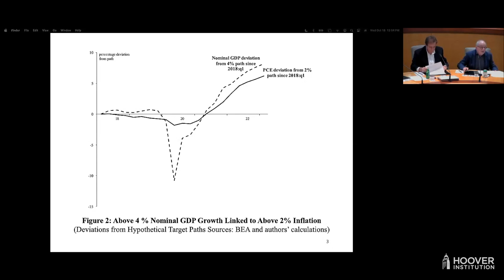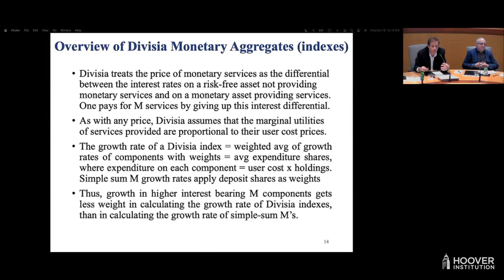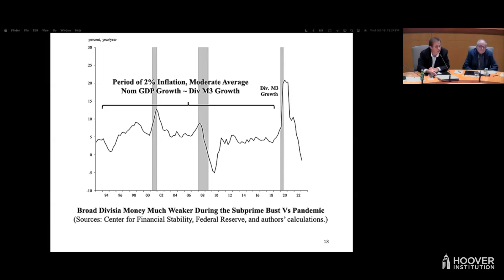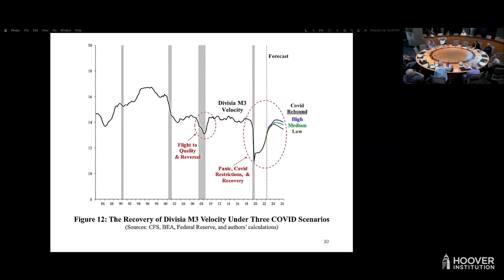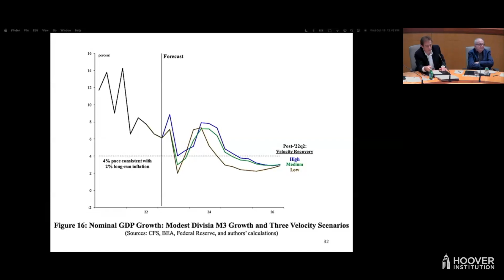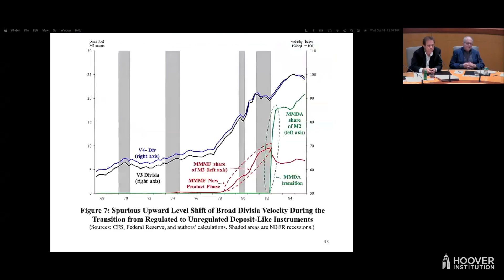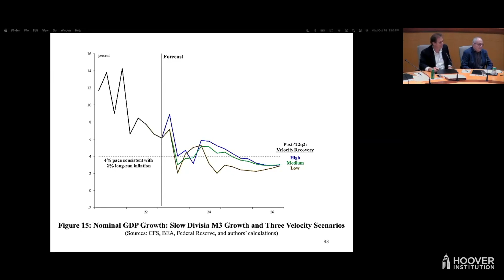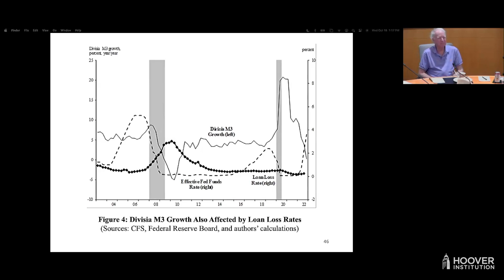Money Matters: Broad Divisia Money and the Recovery of Nominal GDP from the Covid 19 Recession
Michael Bordo, Ilene and Morton Harris Distinguished Visiting Fellow at the Hoover Institution and Board of Governors Professor of Economics and director of the Center for Monetary and Financial History at Rutgers University, and John Duca, Danforth-Lewis Professor of Economics at Oberlin College and vice president and associate director of research at the Federal Reserve Bank of Dallas discussed “Money Matters: Broad Divisia Money and the Recovery of Nominal GDP from the Covid 19 Recession.”

ISSUES DISCUSSED

PAPER SUMMARY

The rise of inflation in 2021 and 2022 surprised many macroeconomists who ignored the earlier surge in money growth because past instability in the demand for simple-sum monetary aggregates had made these aggregates unreliable indicators. We find that the demand for more theoretically-based divisia aggregates can be modeled and that their growth rates provide useful information for future nominal GDP growth. Unlike M2 and divisia-M2, whose velocities do not internalize shifts in liabilities across commercial and shadow banks, the velocities of broader Divisia monetary aggregates are more stable and can be reasonably empirically modeled in both the short run and the long run through the Covid-19 pandemic and to date. In the long run, these velocities depend on regulatory changes and mutual fund costs that affect the substitutability of money for other financial assets. In the short run, we control for swings in mortgage activity and use vaccination rates and an index of the stringency of government pandemic restrictions to control for the unusual effects of the pandemic. The velocity of broad Divisia money temporarily declines during crises like the Great and COVID Recessions, but later rebounds. In each recession monetary policy lowered short-term interest rates to zero and engaged in quantitative easing of about $4 Trillion. Nevertheless, broad money growth was more robust in the COVID Recession, likely reflecting that the banking system was less impaired and could promote rather than hinder multiple deposit creation. Partly as a result, our framework implies that nominal GDP growth and inflationary pressures rebounded much more quickly from the COVID Recession versus the Great Recession. We consider different scenarios for future Divisa money growth and the unwinding of the pandemic that have different implications for medium-term nominal GDP growth and inflationary pressures as monetary policy tightening seeks to restore low inflation.